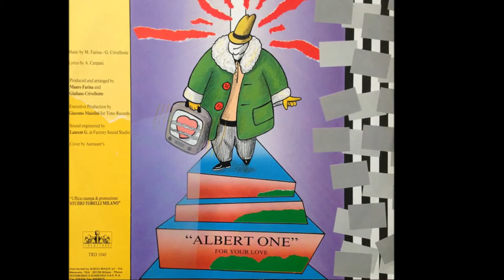Albert One - Secrets (1986, Radio Version)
Albert One ( A.C. One, Jock Hattle), Alberto Carpani: italian DJ, producer and singer